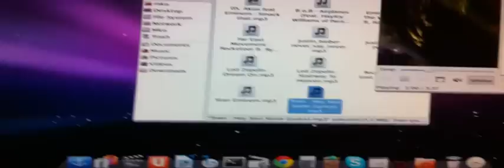Ubuntu Linux 11.04 Cool Features